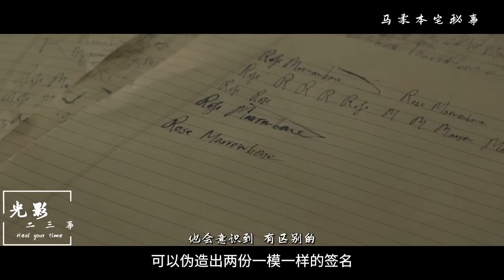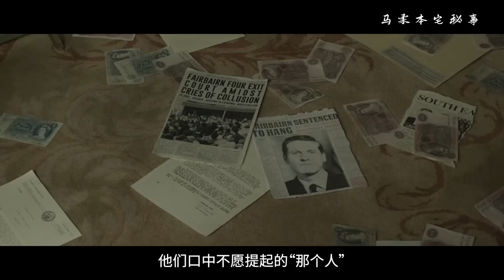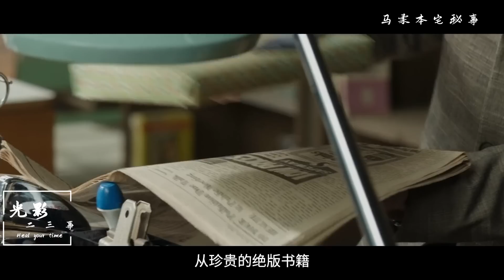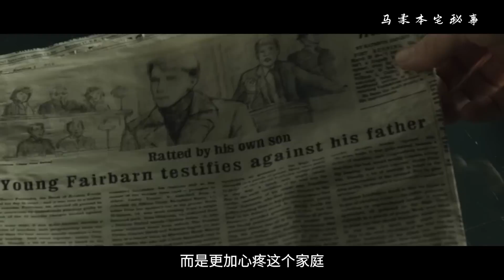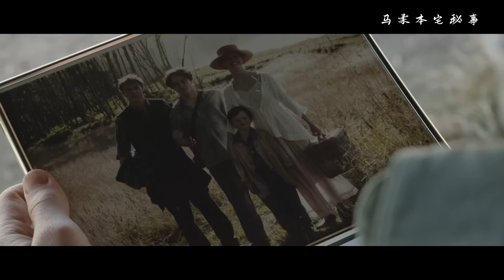明明是高分恐怖片，看完后却不禁心酸落泪，设置的巧妙反转你一定想不到！【光影】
Kevin MacLeod的Meditation Impromptu 02根据知识共享署名 4.0许可授权用户使用。

Kevin MacLeod的Mesmerize根据知识共享署名 4.0许可授权用户使用。

Kevin MacLeod的Martian Cowboy根据知识共享署名 4.0许可授权用户使用。

Kevin MacLeod的Long Road Ahead根据知识共享署名 4.0许可授权用户使用。